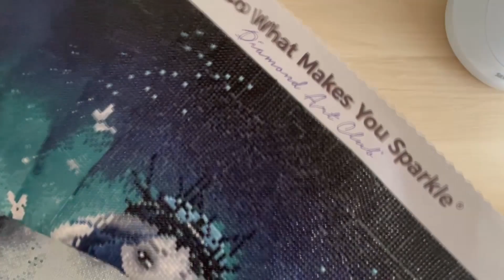Moonlight Bride Review - Diamond Art Club - Diamond Painting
heute gibt es eine Review von meinem DAC Bild Moonlight Bride.
Wie findet ihr es? Schreibt es gerne in die Kommentare.

Eure Marie